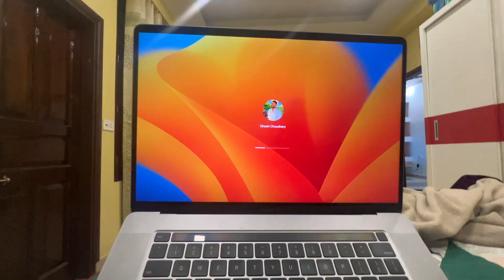Slow Cycling Race Mai Popat Hogya | Sumit Bhyan Vlogs